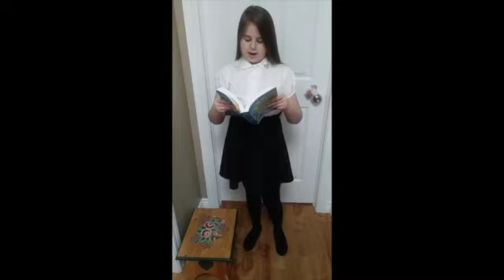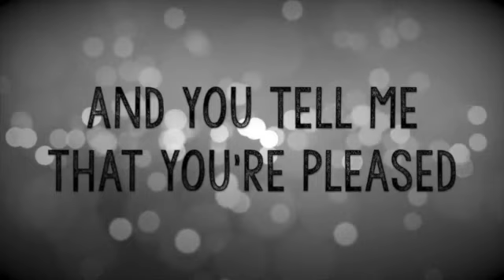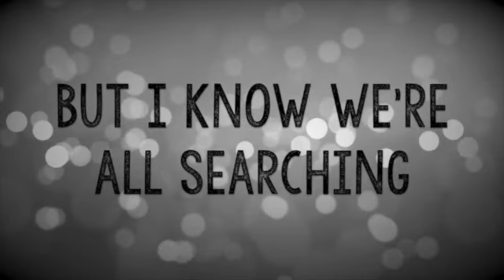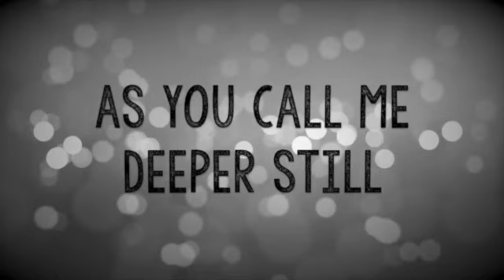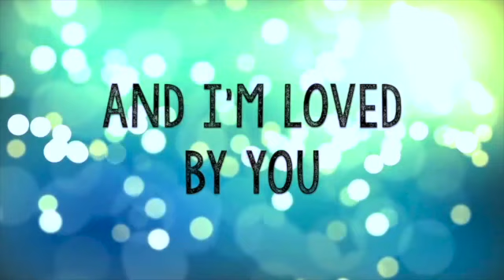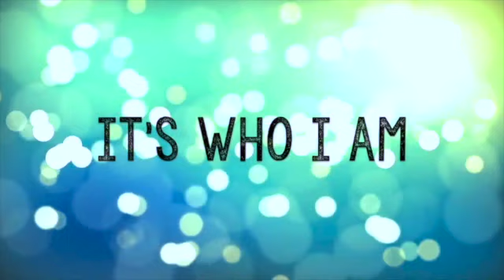June 14 2020 SD 480p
church Service, The Salvation Army